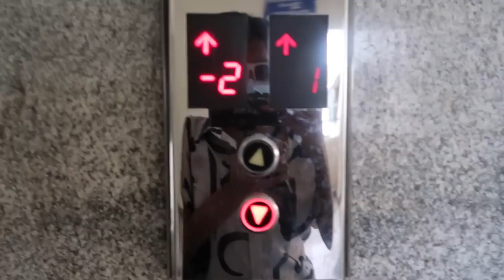Last two days in Kerala | Birthday Prep ❤️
Hey guys, heres the end of the kerala vlogs and little birthday prep which turned out to be a me time vlog too haha. Hope you enjoy